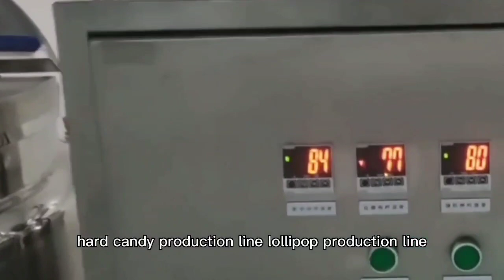машина для виготовлення м'яких цукерок - обладнання для виготовлення м'яких цукерок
машина для виготовлення м'яких цукерок
обладнання для виготовлення м'яких цукерок
виробник лінії виробництва м'яких цукерок